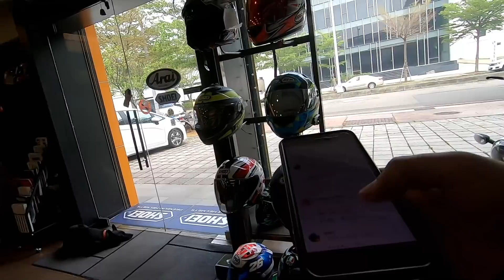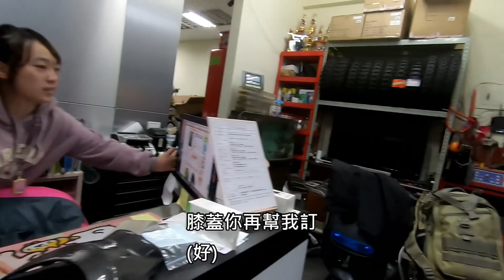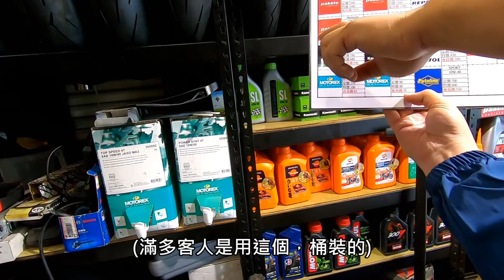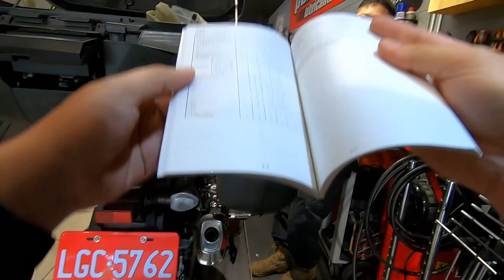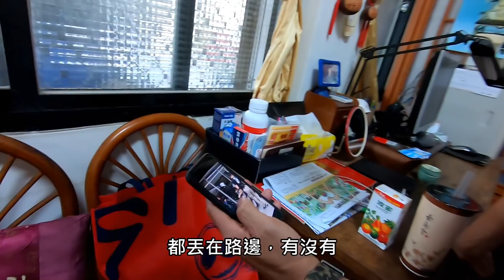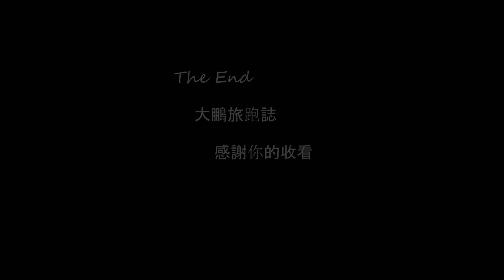大鵬旅跑誌-部品採購&淺探雙龍林道-Suzuki DL650(V-Strom 650)-重機Vlog！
護肘護膝都有啦，還獲得了一頂越野帽子啦啦啦